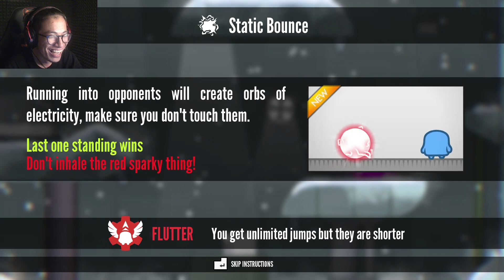DEREN JADI JAGO - Move or Die Indonesia #7